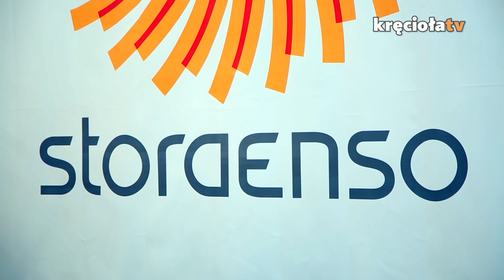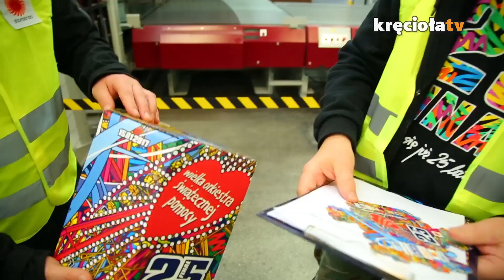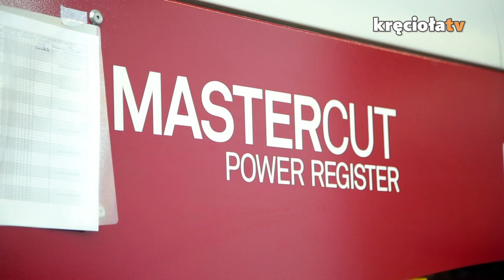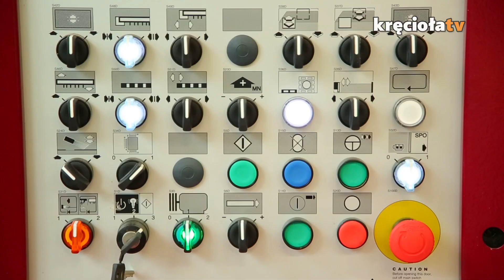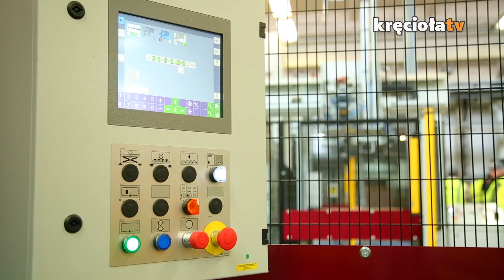Pokazujemy produkcję puszek na 25. Finał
Dziś w blogu materiał w wizyty w łódzkim zakładzie firmy Stora Enso Poland S.A., w którym rozpoczął się druk 180 tys. przepięknych i kolorowych puszek, które trafią do wolontariuszy w całej Polsce i na świecie. Zobaczcie koniecznie!